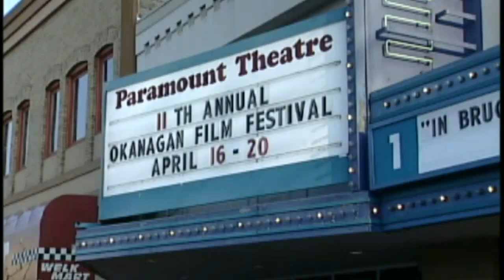Donkey Love Global TV News Story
Donkey Love has won a Best Documentary Award, a Director's Choice Award an Indie Award and 10 Official Selections at film festivals in 4 countries and 3 continents around the world.

"It's everything you don't want it to be about"

Funny, shocking and controversial, Donkey Love is a documentary that introduces the unknown tradition of Colombians having sex and falling in love with donkeys. It starts off as a rite of passage ritual that fathers initiate with their sons and is carried on into their adulthood where men often end-up cheating on their wives with donkeys. Colombians believe that boys should practice having sex with donkeys to prepare themselves for women, that it makes their penises bigger and also that it prevents them from becoming homosexuals. This cultural practice is so widely accepted in Colombia that musicians have written songs about it, an author has written a book about it and there is even a festival that celebrates it.

Directed by Daryl Stoneage and Produced by Tyler Chandler.